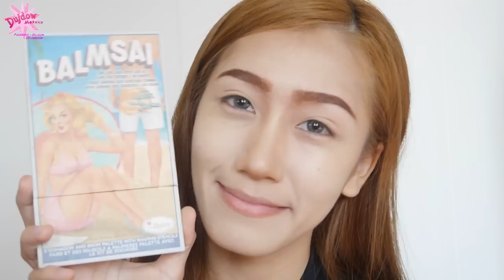HOW TO Medium nude brown Makeup แต่งหน้าละมุนด้วยโทนน้ำตาล for Beauskin | Dujdow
ลุคนี้ได้แรงบันดาลใจมากจากนางแบบตะวันตก เวลานางไปเดินแบบ บางเวทีนางจะแต่งหน้านู้ดๆ ปากสีน้ำตาล เน้นสีสันที่เรียกได้ว่า จืด แต่หน้าแต่ละนางดูมีอะไรๆ
เป็นการนำเอาสีนำตาลที่น่ากลัวมากสำหรับการทาปาก
คือถ้าทาไม่ดี คนจะทักว่าปากดำเอาได้นะคะ
ถ้าโดนทักนี่เสียเซลฟ์เลย ที่แต่งหน้ามาโดยที่เราคิดว่าสวยคือหมดกัน
ซึ่งดาวเองก็อยากจะแต่งตามแบบนั้นบ้าง แต่ ขอ เป็น การ ประ ยุกต์ เนาะ
วันนี้จะมาไกด์ไลน์การแต่งหน้าโทนสีน้ำตาลและการทาลิปสติกสีน้ำตาลเข้มคะว่าดาวแต่งยังไง

เครื่องสำอางที่ใช้ในวันนี้นะคะ
Illamasqa matte veil
Beauskin pure natural snail multi perfection BB Cream
MAC Studio Finsh Concealer
Supermom professional contouring+Highlighting kit
Sugar Box Highlighter & Bronzer Shimmer Stick -02
Beauskin Pure natural face powder
Beauskin collagen UV two-way cake SPF/40 PA++ - No.21 nude beige
Beauskin Crystal eyebrow pencil -02
ELF Eyebrow Kit
ELF mineral Eyeshadow Primer
TheBalm: Balmsai Eyeshadow and Brow Palette
ใช้สี score คัดเบ้า
ใช้สี Kawabanka ทาเปลือกตา
ใช้สี Woodie ทาตรงหางตา
Etude house Bling Bling eye stick -09 golden tail star
Maybeline Ever shap Eyeliner - Black
Mille -  forever black pen liner waterproof
Maybeline Volume Express - Brown
Beauskin pure natural Collagen volume setting mascara
Lasher.official - R31
KMA Colorful pro blush palette - 11,08
Ingrid cosmetics  - Shimmer Powder HD
wet'n wild [ In the flash ] + Beauskin -Cream Nude [20]